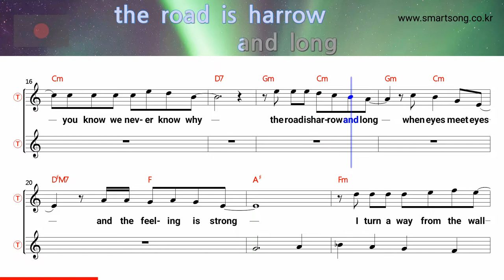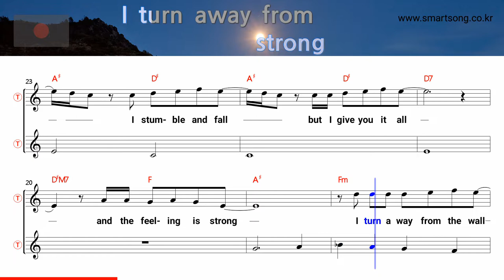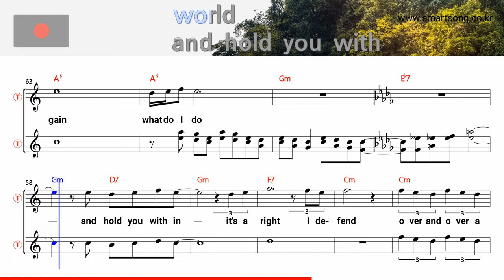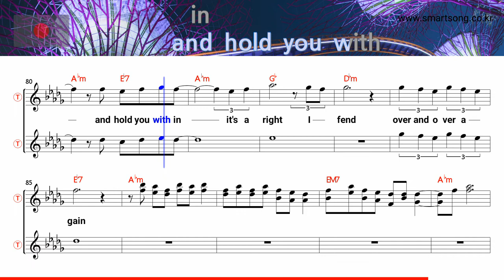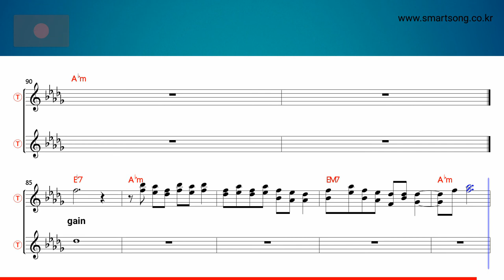Woman in love - Barbra Streisand (Tenor/Soprano Saxophone Sheet Music Gm Key / Karaoke / Easy Solo)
★Woman in love - Barbra Streisand (Tenor/Soprano Saxophone Sheet Music Gm Key / Karaoke / Easy Solo Cover)